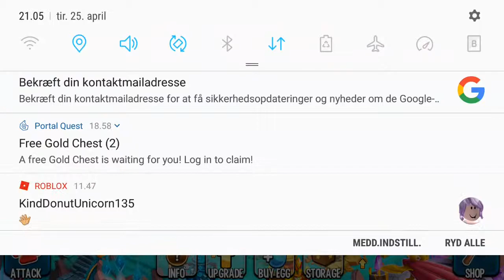playing monster legends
check my Twitter out name is fozy